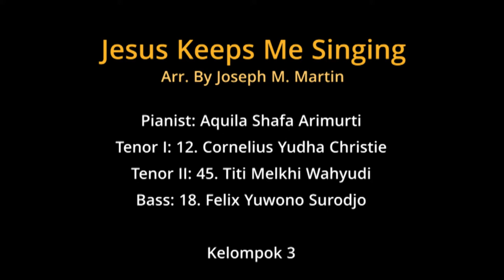Jesus Keeps Me Singing - Kelompok 3 (T+B only)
Kelompok 3:
- Tenor I: 12. Cornelius Yudha Christie
- Tenor II: 45. Titi Melkhi Wahyudi
- Bass: 18. Felix Yuwono Surodjo
Choir class of UPH COM 19